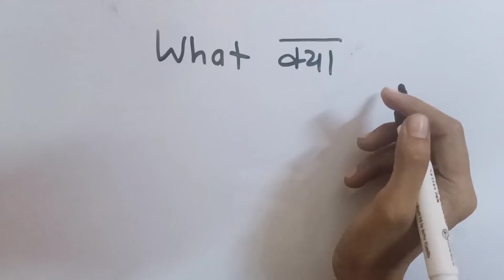अग्रेंजी पढने - लिखने के लिए यह वीडियो बहुत जरूरी है